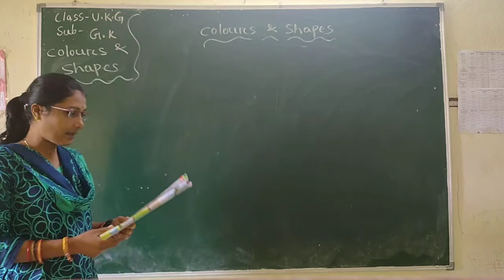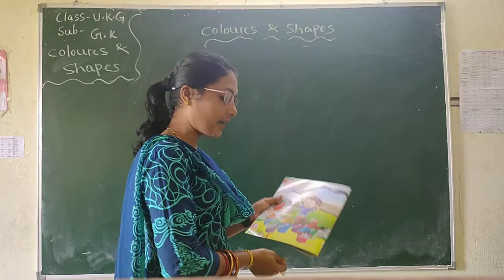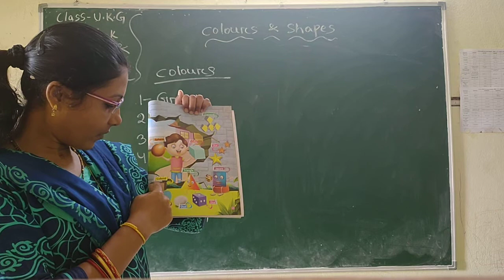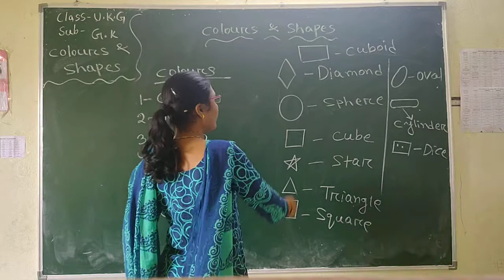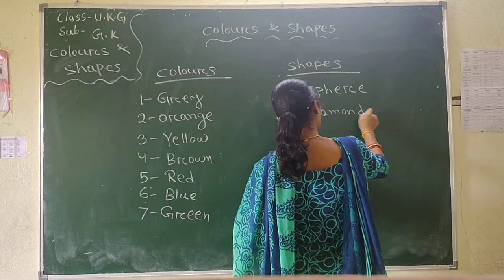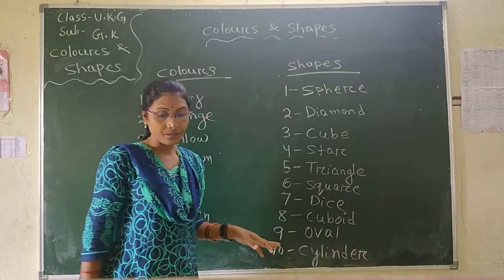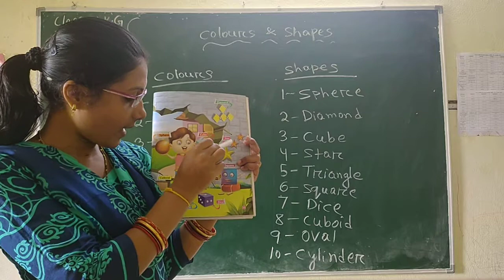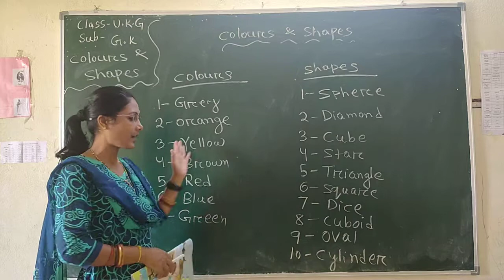Std. UKG, Sub : G.K, Chapter Name : Colour & Shape, By Mrs. J. Biswal